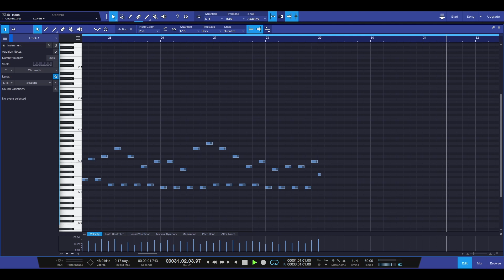Boop, Beep, Ding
named by Geographically Mapping